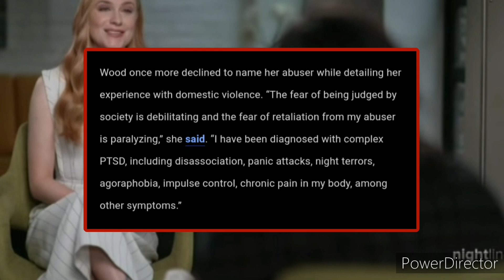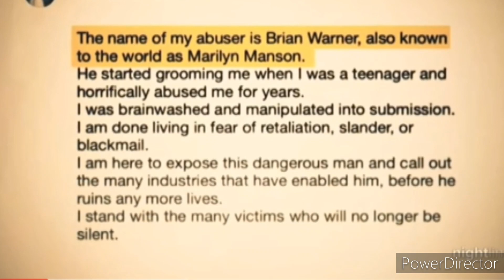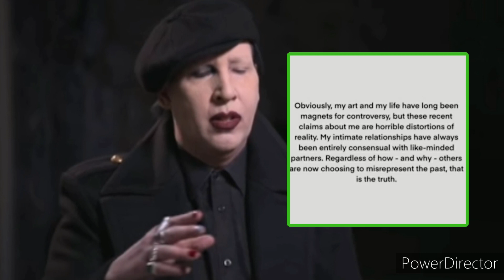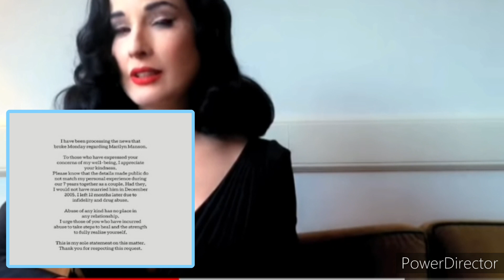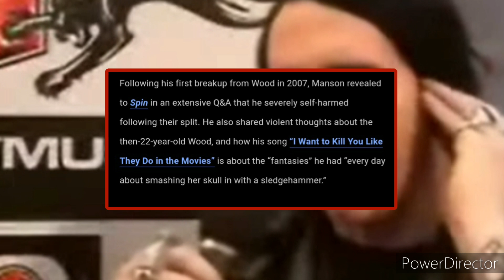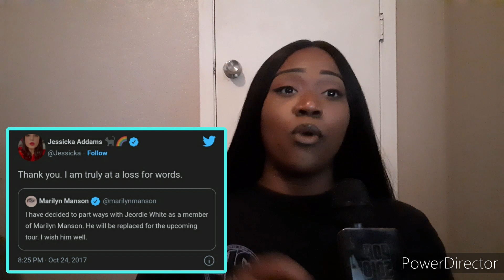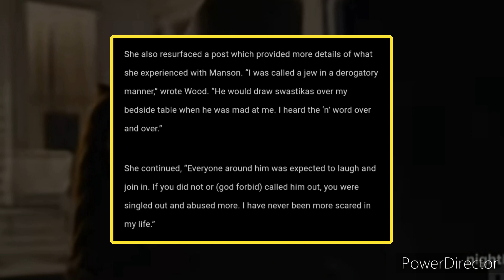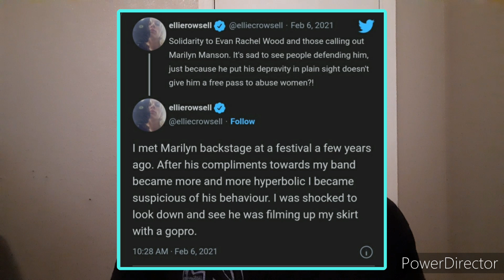The Tainted Love of Evan Rachel Wood and Marilyn Manson